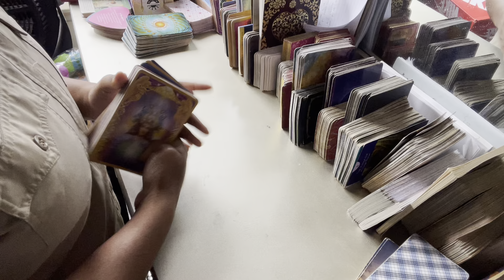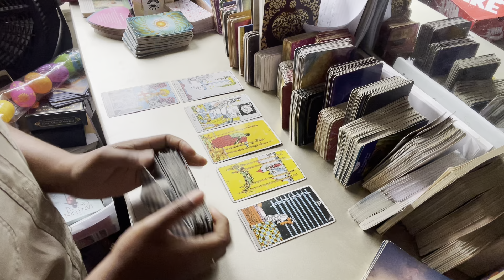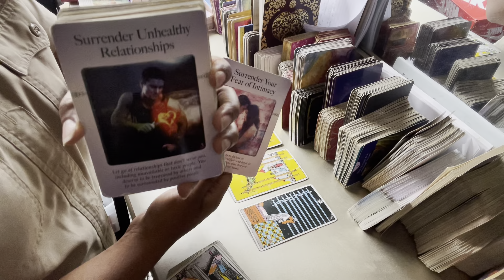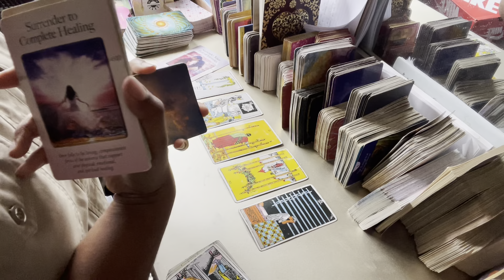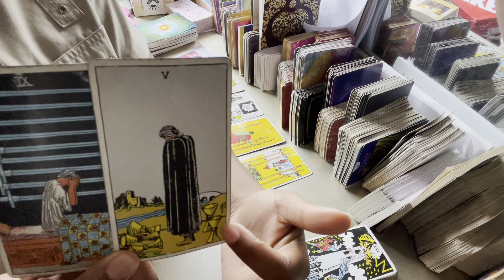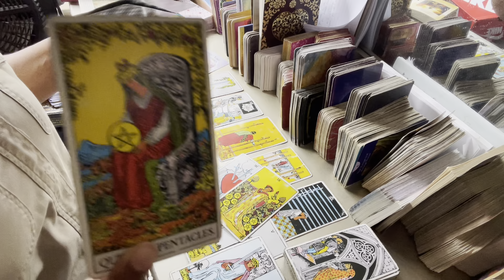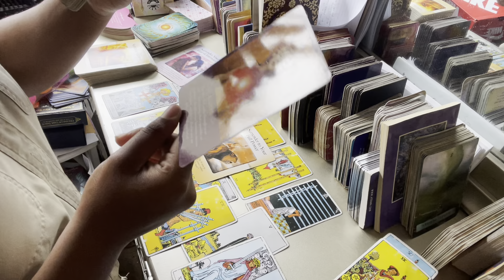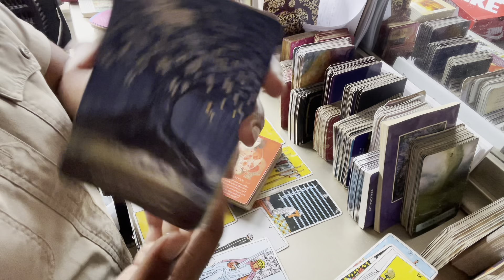Energy Check-in || Collective Read || You just went thru a blizzard now its to to rest